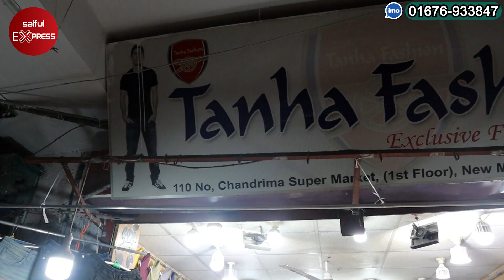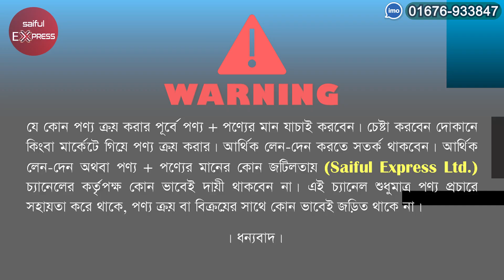১০০% অরিজিনাল এক্সপোর্টের জিন্স প্যান্ট কিনুন 🔥Buy Export Jeans Pant 🔥Export Pant Price In BD 2022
১০০% অরিজিনাল এক্সপোর্টের জিন্স প্যান্ট কিনুন 🔥Buy Export Jeans Pant 🔥Export Pant Price In BD 2022

Shop Address: TANHA FASHION
Shop No-110, Chandrima Super Market, 1st Floor, New Market, Dhaka-1205